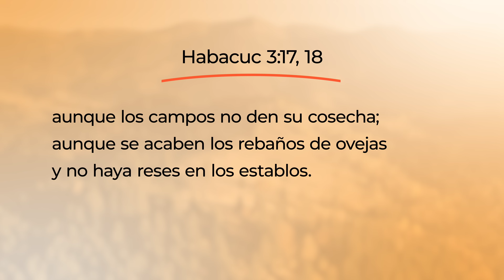Toda Palabra - Más allá de las bendiciones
La fe genuina confía en Dios más allá de las bendiciones tangibles que Él nos pueda otorgar.